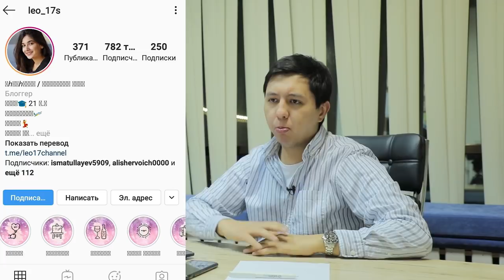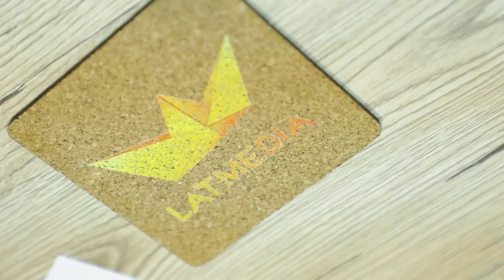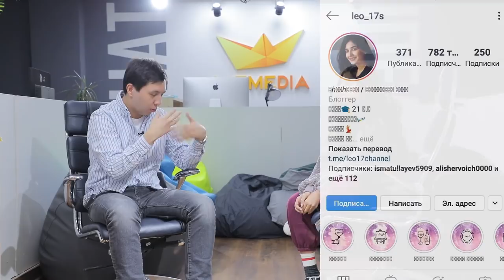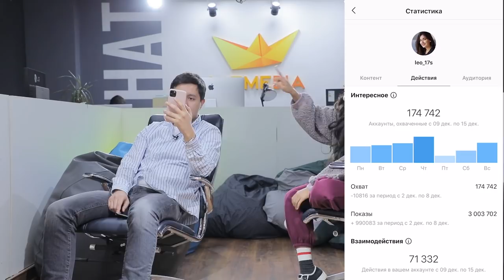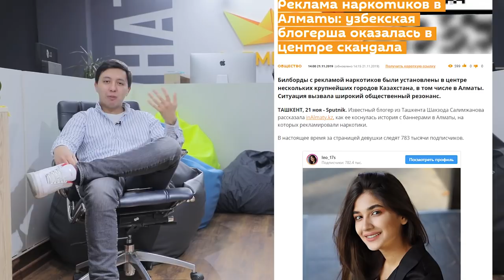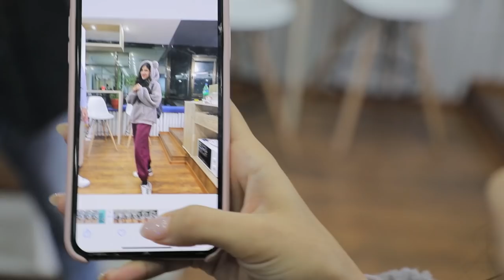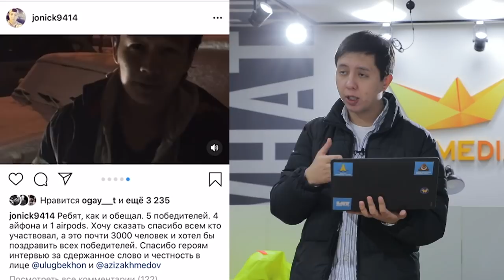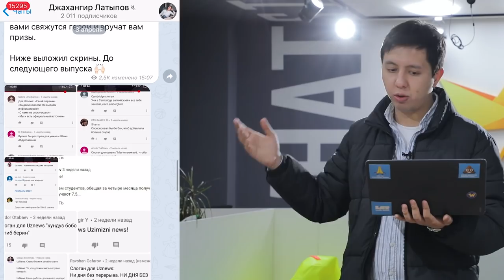Qanday qilib oyiga $10,000 topish mumkin va kontent uchun umr yo‘ldosh : LEO_17s (Шахзода)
Hammaga salom!

"O‘zbek blogeri bilan bir kun" sahifasining mehmoni Shahzoda Salimjonova.

Shahzoda - bloger, uning “LEO_17S” deb nomlanuvchi instagramdagi akkauntini 780 000 dan ortiq obunachi doimiy ravishda kuzatib boradi.

Sahifamiz qahramoni endigina 21 yoshni qarshilagan nozikkina qizaloq bo‘lsa ham,  ijtimoiy tarmoqlardan foydalangan holda moddiy jihatdan o‘zini ta’minlay oladi.

Suhbat oxirida tanlov bo‘lib o‘tadi. G‘oliblar mening telegram kanalimda e’lon qilinadi

Tanlov shartlari:

Shahzodaga mos bo‘lgan va uning instagramdagi kontentini boyita oladigan ideal umr yo‘ldosh qanday bo‘lishi kerakligini tasvirlab bering. Javoblarni ushbu videoga sharh (kommentariya) sifatida qoldiring va uchta sovg‘adan birini yutib oling. Javoblar qisqa, kulgili va qiziqarli bo‘lishi maqsadga muvofiq.

Sovrinlar:
1) Shahzoda bilan 500000 so‘mlik tushlik.
2) Shahzodaning instagram akkauntidagi stories’da bepul PR.
3) Shahzoda sizga sevimli kitobini shaxsan sovg‘a qiladi.

Batafsil ma’lumotlarni intervyu davomida bilib olishingiz mumkin.

We Are Here by Declan DP | Free music for creators